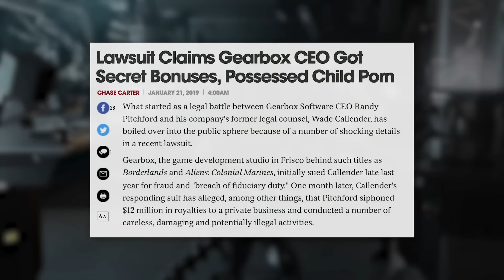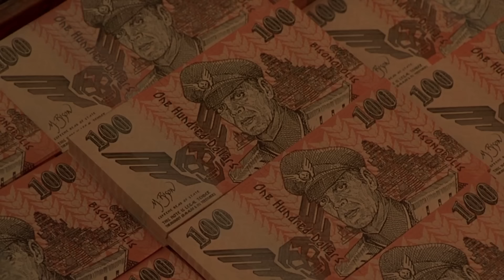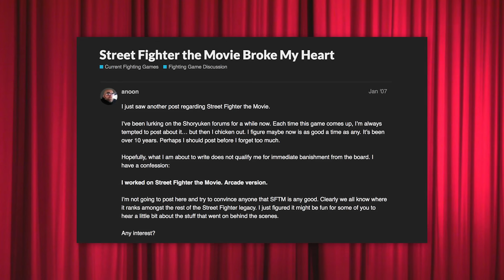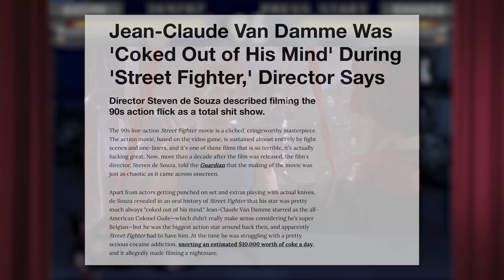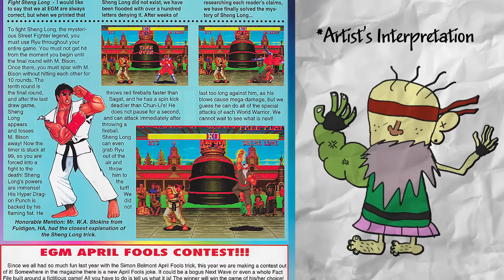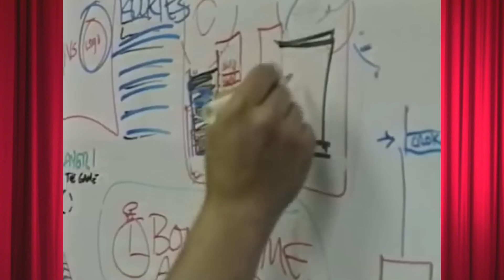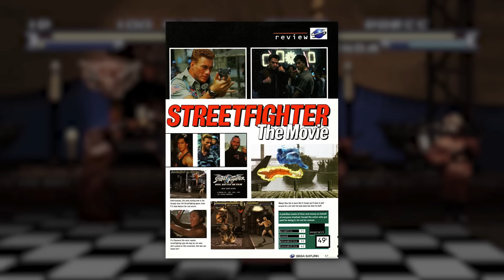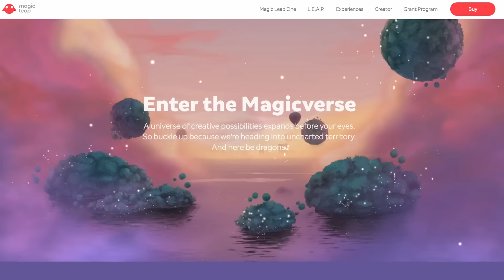Street Fighter The Movie The Game - What Happened?